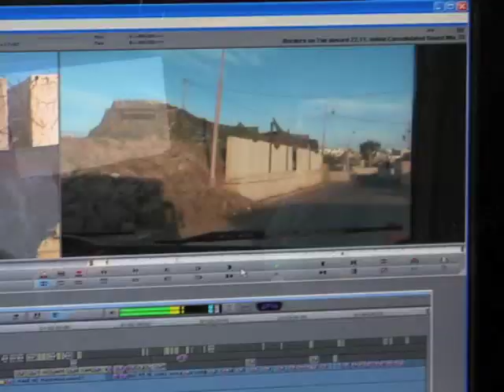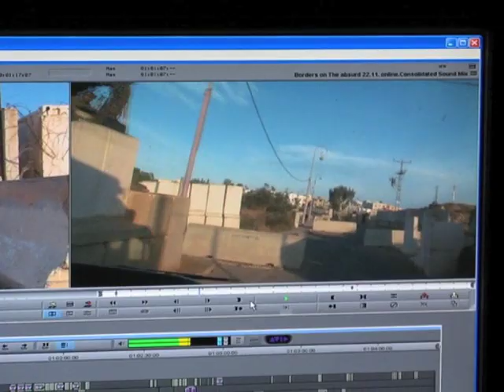Greenhouse 2011 project - Arrival of participants, editing of rushes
Marrakech - 29 November, 5 December 2011

The Euromed Audiovisual team meet the participants of the third training session of the training and development project Greenhouse, one of the six projects financed by the Programme. The seminar is taking place AT the ESAV, the School of Visual Arts, in an amazing creative environment and a impressive cinematographic set. Sigal Yehuda, Greenhouse's managing director, explains the difficulties encountered by the Gaza participants to enter in Morocco. Mohamed Abu Sedo and Ziad Abu Khousa describe their difficult trip from Gaza to Marrakech.

The aim of the third seminar is to edit a trailer of the film each participant is developing. The trailer will be presented to a selection of prestigious commissioning editors on December 5th. So far, each participant arrived with rushes and filmed material and they will work with a professional editor for the creation of a trailer of 5 minutes. In the video we can see the editing work made by Oshri Hayun and Hila Cohen, coached by the editor Cathie Dambel, on the documentary Borders on the Absurd, a film about Ghajar, an Israeli village originally populated by Syrians Alawites, cut in two by the border between Israel and Lebanon.